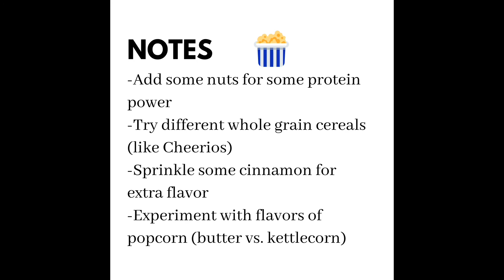Healthy Snack Mix